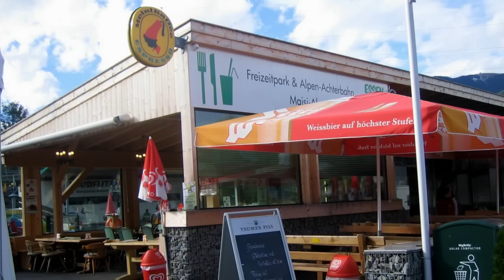Maiskogel Freizeitpark - Franzl Reiterer - STUGRAPHO/FILM - Gerhard Pauly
Freizeitpark

Dieses Lied erzählt eine einmalige Geschichte. Genau zum richtigen Zeitpunkt hatte ein schlauer Kapruner eine Eingebung, die er, entgegen vieler Zweifler, realisieren konnte. Aus dieser Vorstellung wurde Realität, die man heute bewundern und sich daran erfreuen kann.
In Kaprun wurde vor nicht all zu langer Zeit ein Freizeitpark eröffnet. Dieser liegt in einer traumhaften Gegend, mitten in den Bergen, in Kaprun. Diese Gegend ist einmalig schön und bietet für jeden etwas ganz Besonderes. Der Freizeitpark rundet diese Erlebniswelt noch zusätzlich ab, denn er hat für Familien mit Kindern etwas ganz besonderes zu bieten. Alles was Kinder gerne mögen wird hier angeboten.  Aber nicht nur das, auch Erwachsene haben hier Spaß. Vier Riesenrutschen, eine Ganzjahres-Rodelbahn mit tollen Kurven und schönen Geraden zum  Beschleunigen. Man sieht nur fröhliche Gesichter und außerdem kann man hier auch noch sehr gut essen. Es ist für die ganze Familie eine wunderbare Unterhaltung.
Kommen Sie doch mal vorbei, Sie werden sich in diesen Ort verlieben.

Franzl